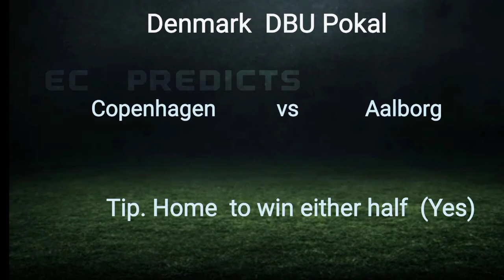FOOTBALL PREDICTIONS TODAY 18/5/2023 SOCCER PREDICTIONS TODAY | BETTING TIPS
today, Thursday  18th  May, 2023. Sports betting can
be challenging without professional betting
predictions and that's why Ec predicts betting tips
contains 3p
18/5/2022 football betting predictions
today